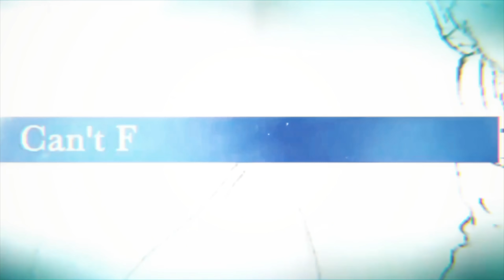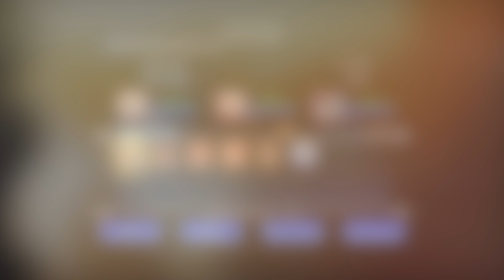🕑🕓 RESURRECTED PAST KISUKE SHOWCASE 🕗🕙 Bleach Brave Souls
😎😎BECOME AN OFFICIAL YOUTUBE SPONSOR AND GET ACCESS TO EXCLUSIVE PERKS, CUSTOM EMOTES AND MUCH MORE

TYBW & CFYOW Chara designs: Alessandro Bueno